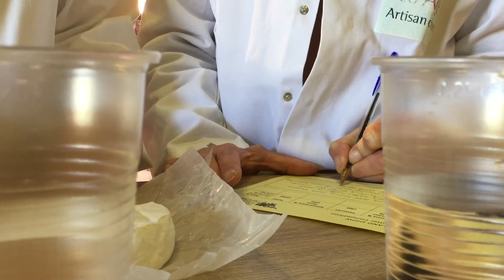Scottish Dairy Championships at The Royal Highland Show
This video short was commissioned by the Royal Highland Show(2019) and they are happy for Wendy to host their video to further promote this Championship. The Scottish Dairy Championships are open to all for all types of cheese & diary including Ice Cream. Applications are available online in April via the Royal Highland Show website.

At the RHS, Wendy runs Scotland’s Larder Live Cookery Theatres and co-organises the Scottish Bread Championship with Andrew Whitley of Scotland The Bread, in association with RHS.